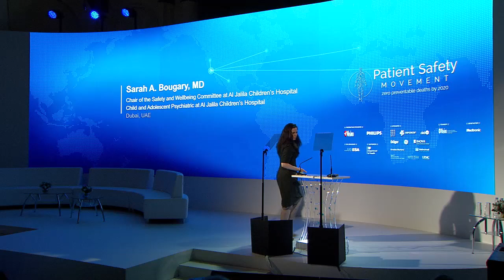Jalila Children's Hospital Leads in Patient Safety Efforts in Dubai with the Commitment to ZERO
Sarah Bougary from Jalila Children's Hospital in Dubai notes the objective of the hospitals to participate equally in patient safety collaboration to identify and overcome challenges. Jalila's commitment to zero stems from its core objective to raise patient care standards around the world. To see more about this commitment, click below!